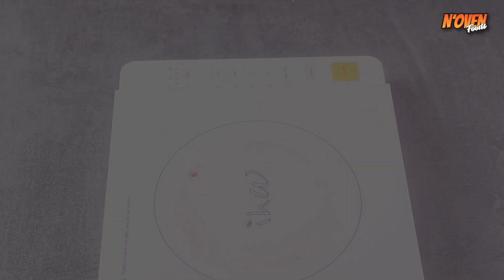CREAM CHEESE POUND CAKE | CREAM CHEESE VANILLA CAKE | N'Oven Foods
CREAM CHEESE POUND CAKE | CREAM CHEESE VANILLA CAKE

INGREDIENTS & PROCESS:
2 EGG
1 TSPN VANILLA ESSENCE
¼ CUP BUTTER
¼ CUP CREAM CHEESE
½ CUP POWDER SUGAR (MIX GRADUALLY)
MIX THE EGG MIXTURE GRADUALLY
¾ CUP FLOUR/MAIDA (1 CUP = 250 ML)
1 TSPN BAKING POWDER
½ TSPN BAKING SODA
SIEVE
GREASE OIL IN A MOULD
ADD BAKING PAPER
POUR THE BATTER
PLACE A PAN & WIRE STAND
PRE-HEAT 5-7 MIN.
PLACE THE MOULD
COOK IN LOW MEDIUM HEAT FOR 30-35 MIN.
FOR OVEN: BAKE IT IN 180
PRE-HEAT OVEN FOR 30 MIN.
CAKE IS READY, COOL DOWN